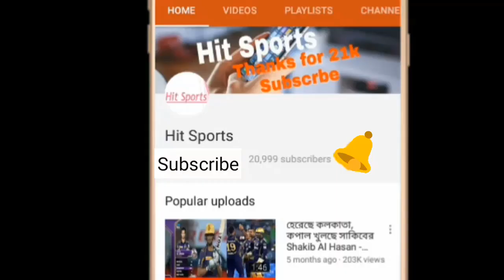এবার ফাঁস হলো গোমর, যার চক্রান্তের কারণে এতদিন দলের বাইরে ছিলেন বিজয় | cricketer anamul haque bijoy